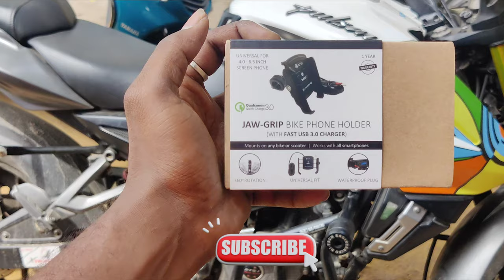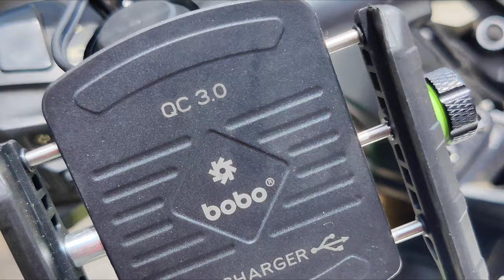Cheap and BEST Mobile HOLDER For any Bike Fast charging support 3.0 💰 Easy install 😻 Waterproof 💥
To buy BOBO product ;

Flipkart BOBO website ;

HASTAG ;